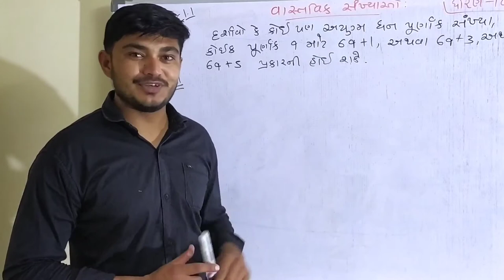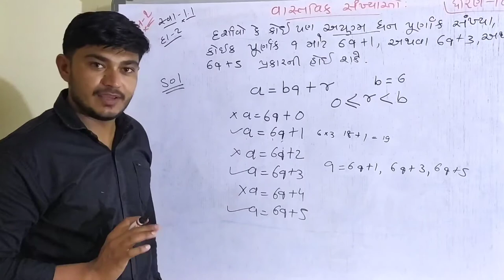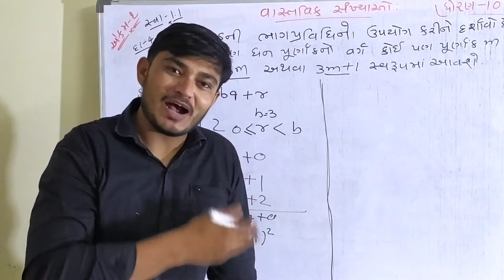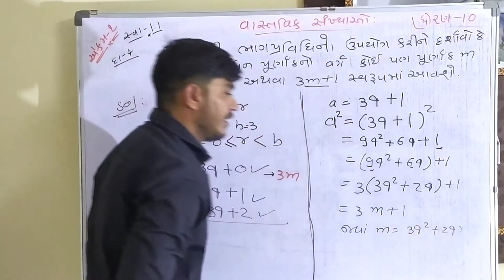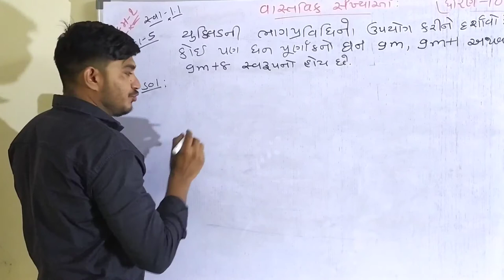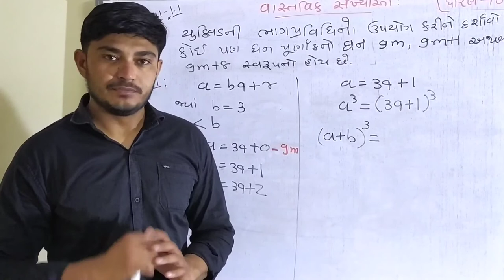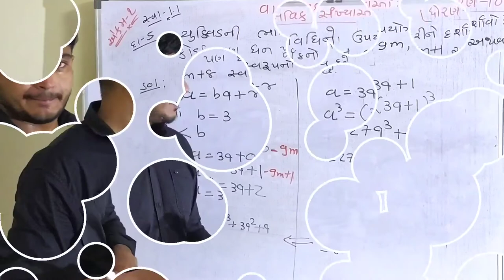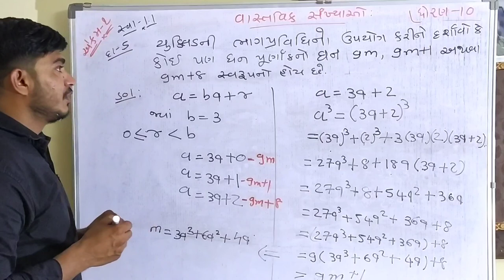ધોરણ 10 ગણિત CH 1 વાસ્તવિક સંખ્યાઓ Part 4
Topic :- સ્વાધ્યાય 1.1 દા: 2 , 4 , 5

By Kanak Sir ( M.sc B.ed Slet )

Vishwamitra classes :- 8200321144